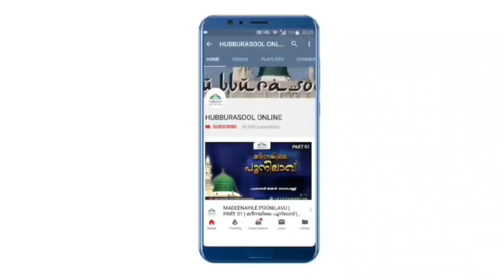ഭാര്യക്ക് ഉമ്മയേക്കാൾ സ്ഥാനം കൊടുക്കൽ ഹറാമോ? | Latest Speech | Aslami Usthad